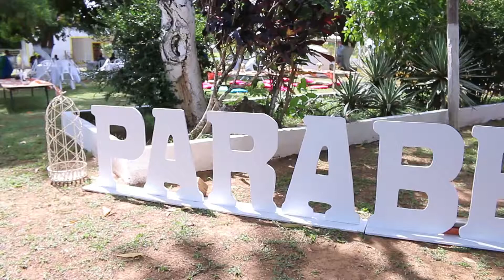20 anos de presidência do Pr. Isamar Ramalho